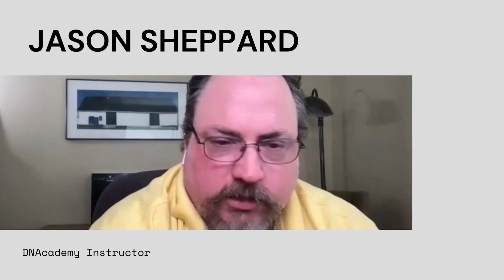In Memory of Jason Sheppard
A remarkable individual whose unwavering dedication and spirit left an indelible mark on the domain industry. We mourn the loss of a friend who will be missed but not forgotten.